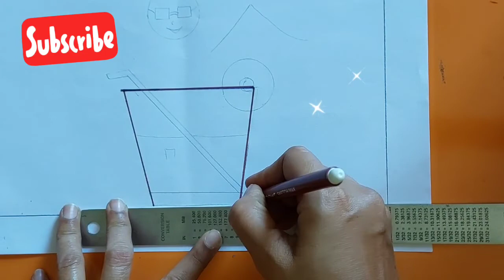Summer day drawing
How to make greeting card for Summer | Step by step tutorial |